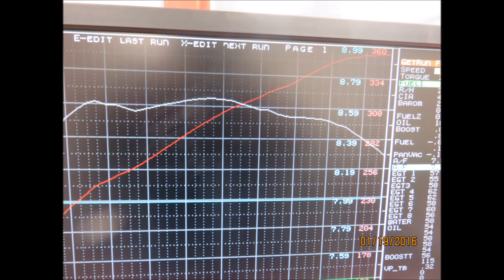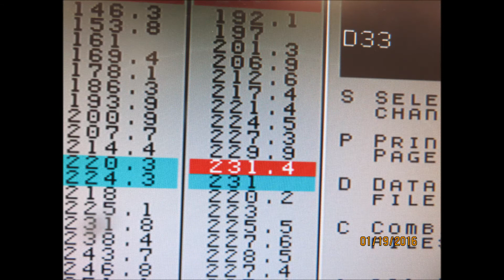353hp 231tq KMOD Performance Stg.3 K24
64mm Kinsler ITBs
DC 4 Cams
KMOD Cylinder Head
11.0 Compression
KMOD Oil Pump Kit
Race Header
KMOD Tuned(Hondata)

KMOD Performance
North Carolina